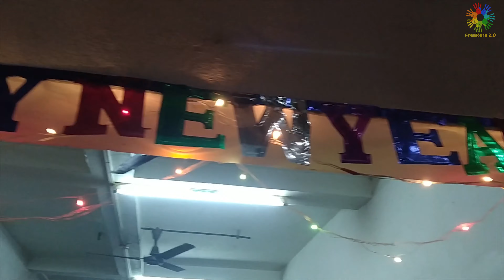Vlog 13 | 31st Night at Digha | Welcome 2021| Freakers 2.0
We have spent 31st night at Digha. We have shared our journey through this vlog.